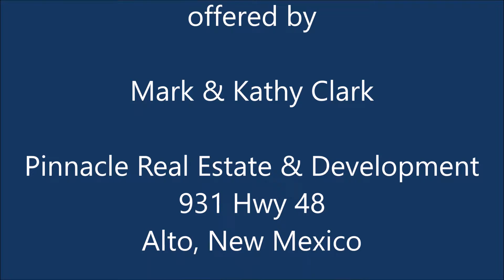207 Quail Run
This home is all about the views w/ some of the best views in Alto from large covered decks off both levels & from the many windows across the back of this home. These views will never be spoiled by other homes or utility lines. Whole home newly carpeted & painted. Newly paved driveway & newly epoxy painted garage floor. Kitchen countertops updated w/ granite and master bathroom updated. Includes membership to Alto Lakes Golf & Country Club with 2-18 HOLE GOLF COURSES, 2 clubhouses, tennis & pickelball facilities, fitness center, swimming pool & outstanding dining facilities